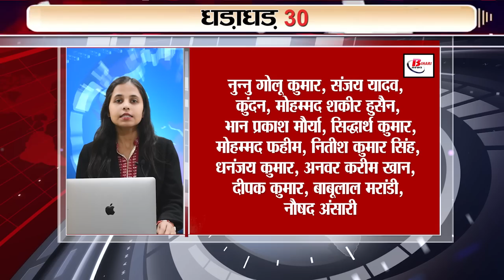Latest 30 breaking news on 14th oct on NASA, Operation ajay, ragunathpur, supreme court, ISRO, OYO.